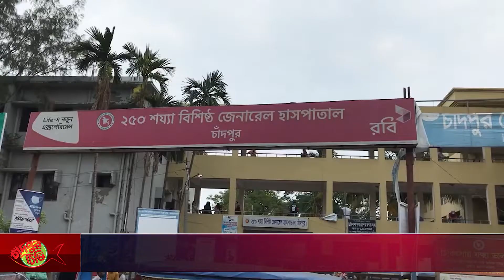চাঁদপুরে লাফিয়ে লাফিয়ে বাড়ছে করোনা , একদিনে ৮৭ জনের করোনা শনাক্ত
চাঁদপুরে করোনা পরিস্থিতির আরো অবনতি হয়েছে। লাফিয়ে লাফিয়ে বাড়ছে আক্রান্তের সংখ্যা সোমবার একদিনে ৪৮জনের করোনা শনাক্তের পর মঙ্গলবার আরো ৮৭জনের শরীরে করোনার জীবাণু পাওয়া গেছে। এর মধ্যে চাঁদপুর সদর উপজেলার ৬১জন, ফরিদগঞ্জের ৭জন, মতলব দক্ষিণের ৮জন, হাজীগঞ্জের ৩জন, হাইমচরের ৪জন ও শাহরাস্তির ৪জন রয়েছেন।